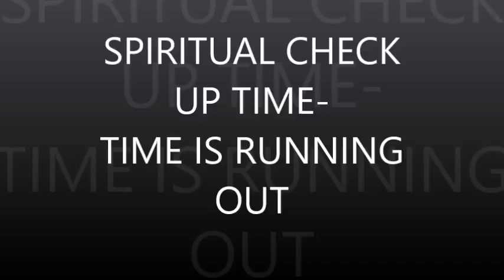SPIRITUAL CHECK UP TIME TIME IS RUNNING OUT